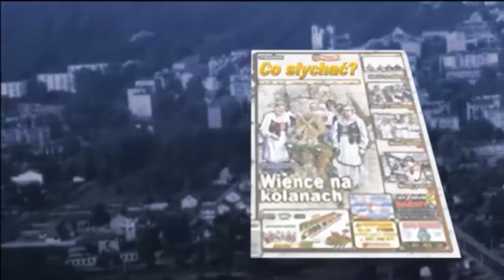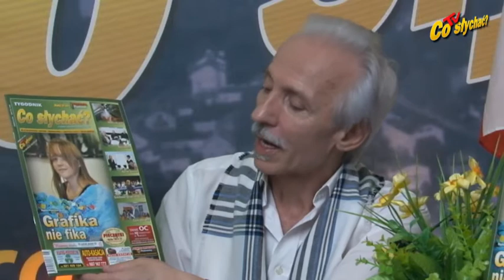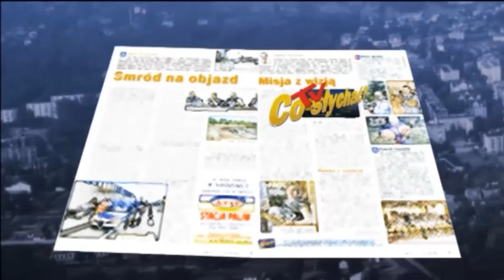Prasówka 17-18/2018 / Władza rozrabia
Gorące tematy to zazwyczaj władza, pieniądze i seks. Ostatnio umysły krajowe rozpaliły premie rządu Beaty Szydło. Do tego stopnia, że lokalni działacze chcą weryfikować zarobki władzy  prowincjonalnej. Ba, niektórzy opuszczają trudne stanowiska, by załapać się na łatwiejsze i lepiej płatne. Może więc dojdzie do precedensu przed wyborami samorządowymi, gdy zabraknie kandydatów nie tylko na radnych, ale i wójtów czy burmistrzów...